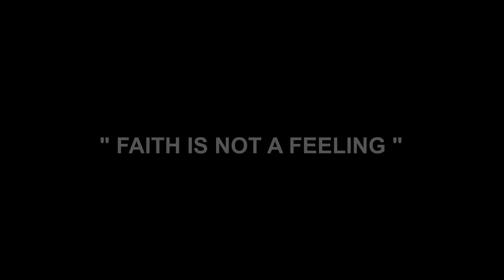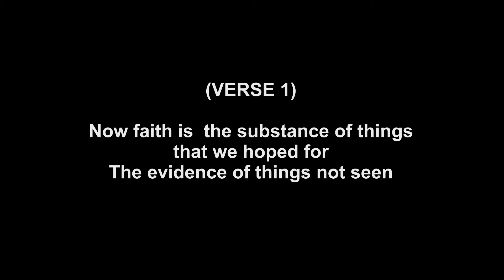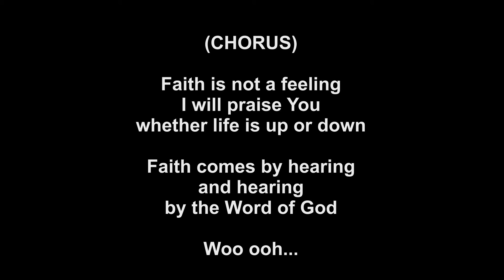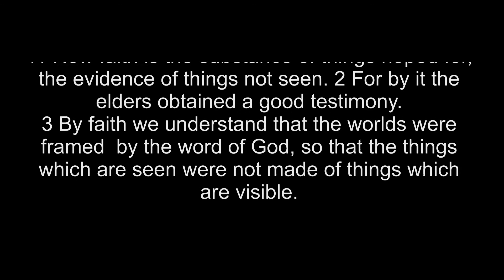FAITH IS NOT A FEELING (Original song of JCTGBTG Dubai)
"Faith Is Not A Feeling" original song of Jesus Christ To God be the Glory - Dubai Satellite Church; Words & Music by Bro.Rodel Nebarez.